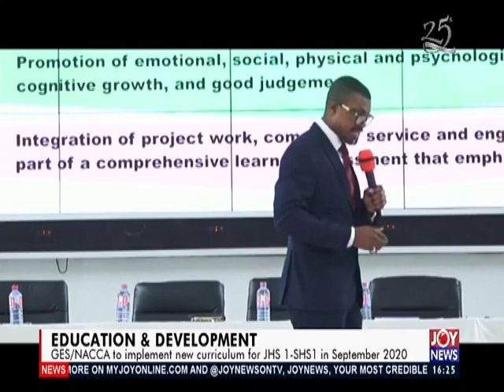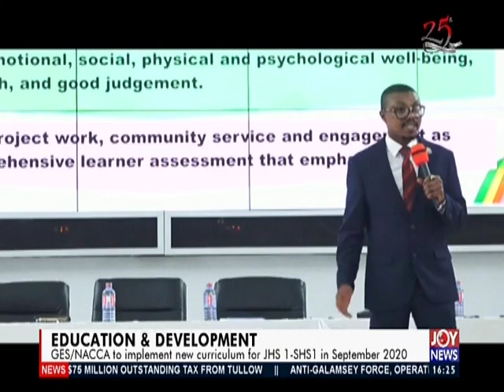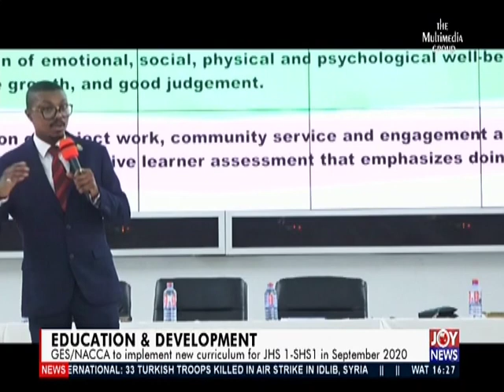Education & Development - The Pulse on JoyNews (28-2-20)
GES/NACCA to implement new curriculum for JHS 1-SHS1 in September 2020